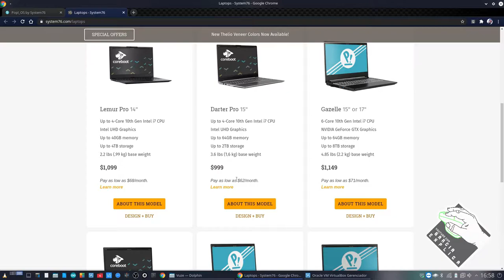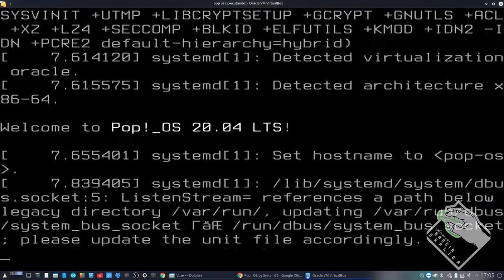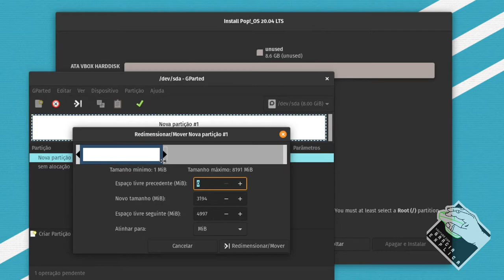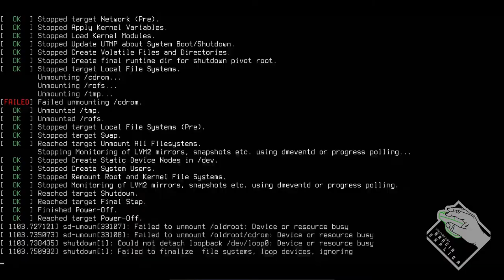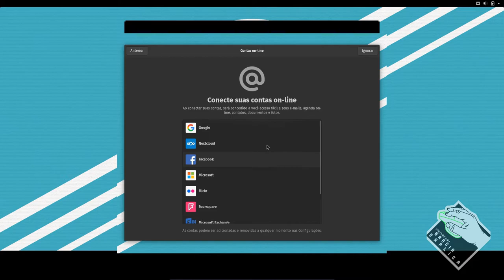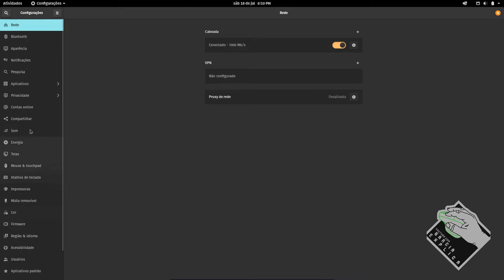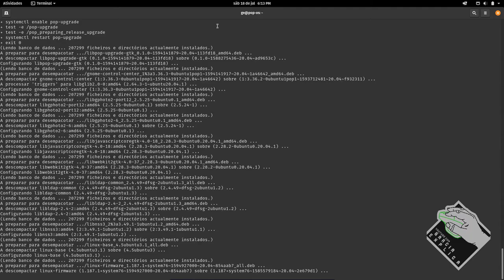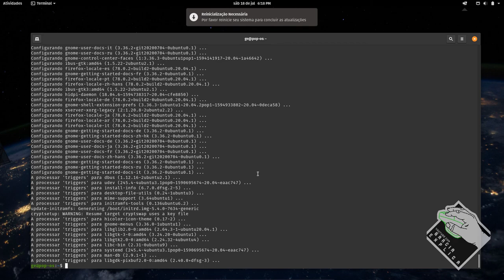POP Os (Maquina Virtual - VirtualBxox)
Neste vídeo demonstro como instalar o Pop OS. Este linux é a promessa de facilidade na utilização por usuários iniciantes.

Segue Link's

CREDITOS:
Para mais info sobre créditos as músicas: